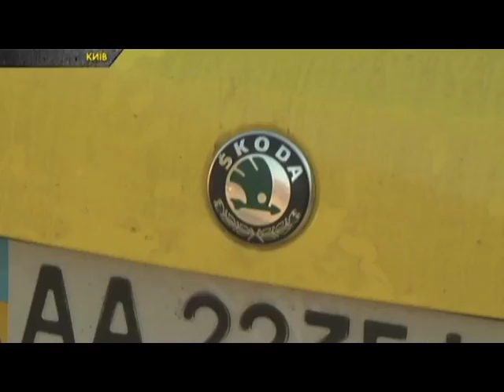На Сумщині вибухнув елеватор, місцевих засипало тоннами кукурудзи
На Сумщині у невеличкому селищі Нижня Сироватка розірвало ємність елеватора. Десятки тон кукурудзи засипали вулицю. Місцеві жителі не на жарт перелякались.
Також в «Огляді надзвичайних подій» ви дізнаєтесь про дві столичні аварії з машинами Uber та про допомогу чотирилапого, який на кордоні з Росією знайшов пакунок з наркотиками.